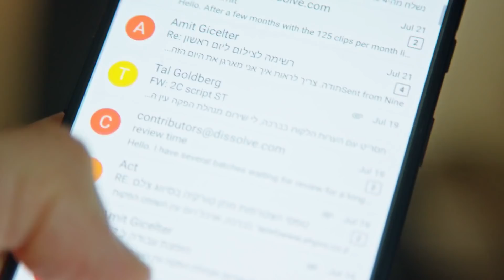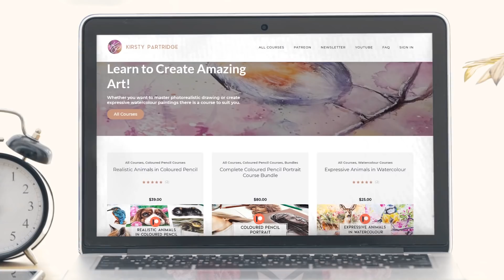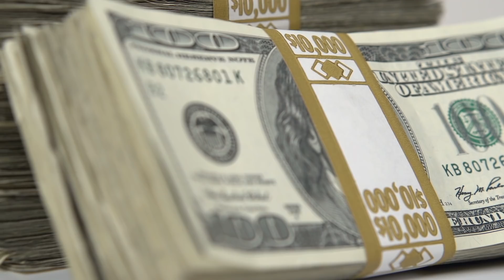5 MISTAKES I made in my ART CAREER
Making mistakes is a normal and important part of life. Over the last 5 years that I have been growing my art career, I have made lots of mistakes, which I am going to share with you today! If you want to have a career as an artist or are building your own art business I hope this video helps you to avoid some of the art career mistakes I made.

Also, Want to improve your art, but don't know where to start?
1) '10 Steps to Better Artwork' Ebook
2) Real-Time Coloured Pencil Beginner Tutorial
3) Real-Time Watercolour Tutorial

Get lifetime access to hundreds of real-time drawing and painting classes

Level up your drawings! FREE mini-class for Beginners